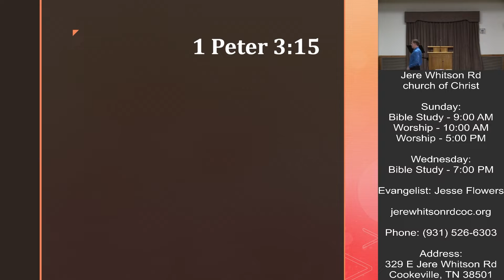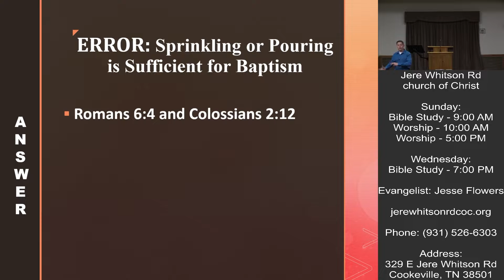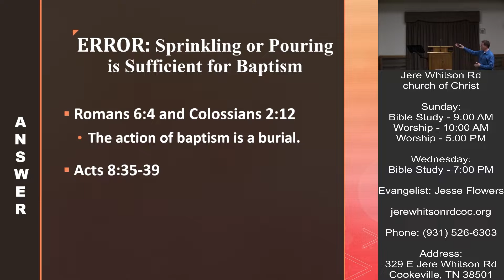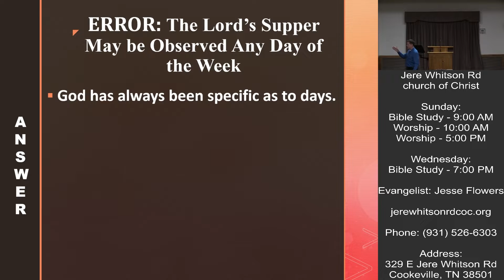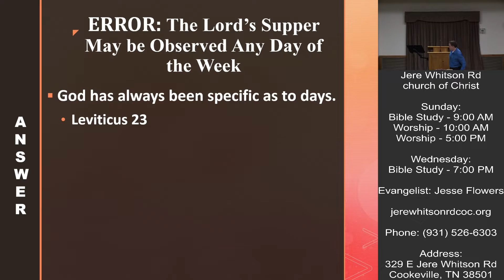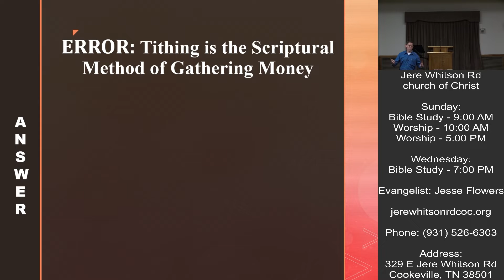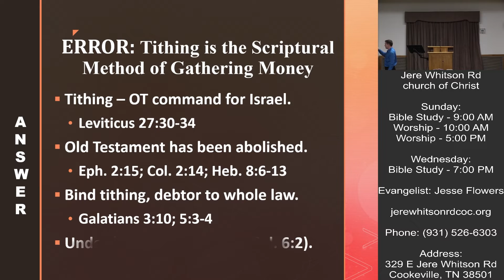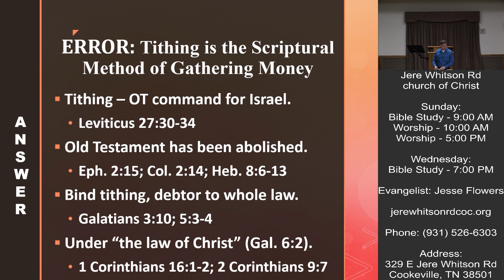Answering Religious Error L5 | Jesse Flowers | 5-4-2022 Bible Class